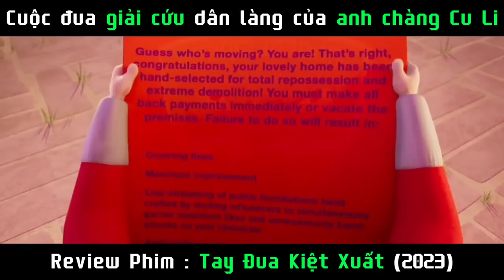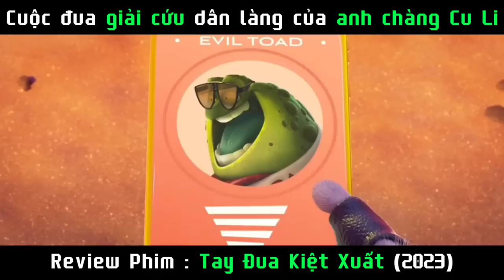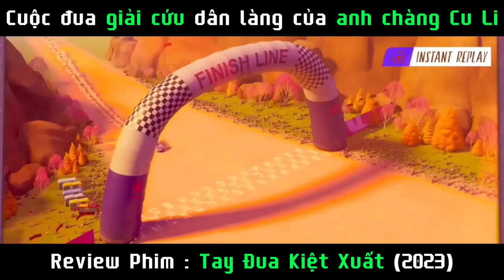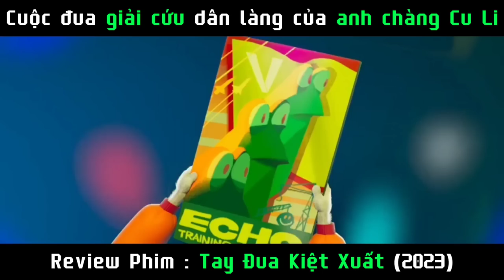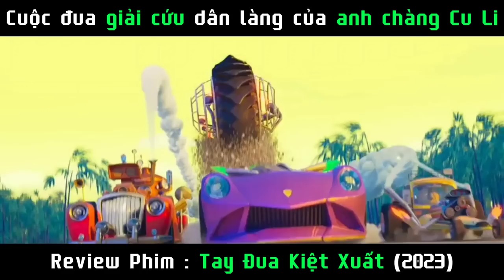Cuộc đua giải cứu dân làng của anh chàng Cu Li | Review Tay Đua Kiệt Xuất 2023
Bộ phim kể về một chú cu li chậm chạp tên Trí (Zhi) có niềm say mê với tốc độ. Ngôi làng nơi Trí và bà ngoại sống đang đứng trước nguy cơ bị phá hủy để xây dựng một khu trung tâm sang trọng. Khi đó, Trí đã đặt cược với Quang Phế (Vainglorious) - nhà đương kim vô địch. Với sự giúp đỡ của một nhà cựu vô địch đua xe, Trí tham gia cuộc đua kéo dài bốn ngày với hy vọng chiến thắng để cứu ngôi làng cũng như thực hiện ước mơ đua xe của mình.

© Copyright by Sóc Nâu Review ☞ Do not Reup